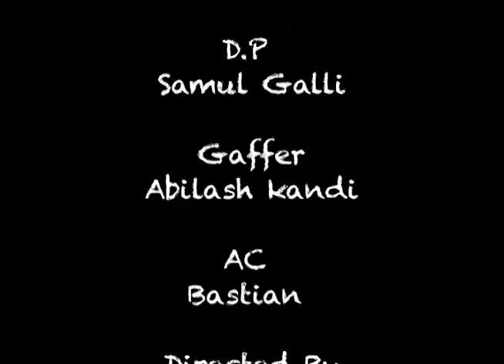last date New York Film Academy PW project